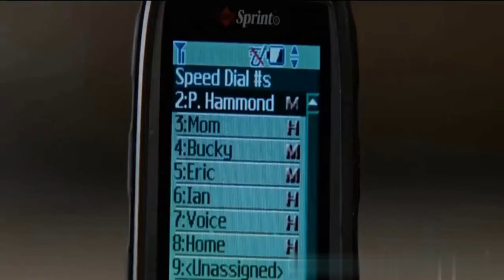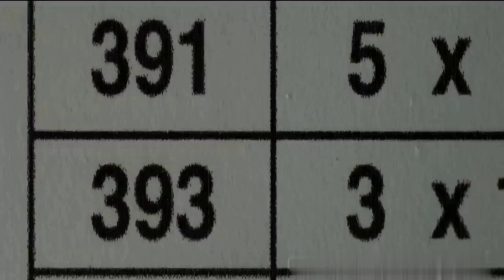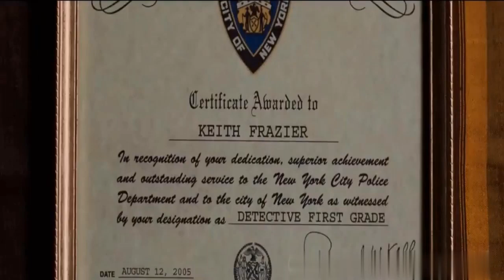Inside Man Movie | Cini World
Inside Man Movie - This Man Pulls The Most Brilliant Heist And Manages to Walk Out The Front Door Without Being Caught.

A standoff between a bank robber holding hostages on Wall Street and a NY cop turns into a revenge plot against the bank president whose past holds dark secrets.